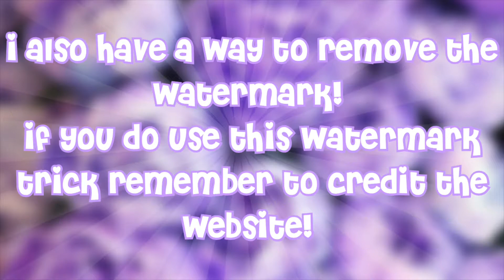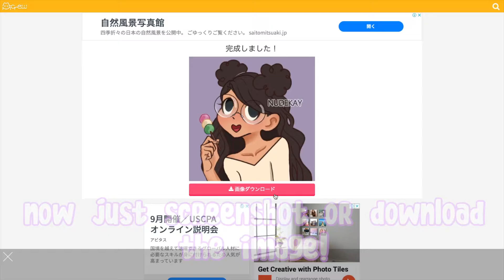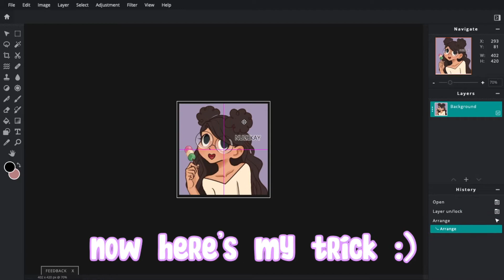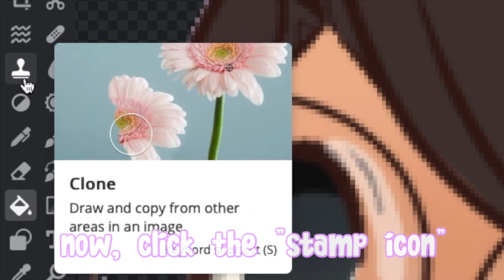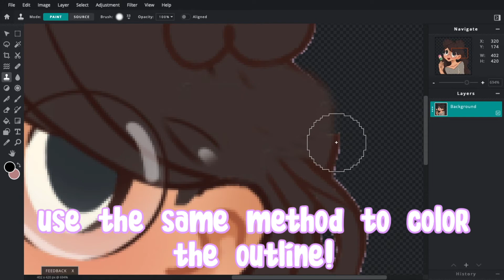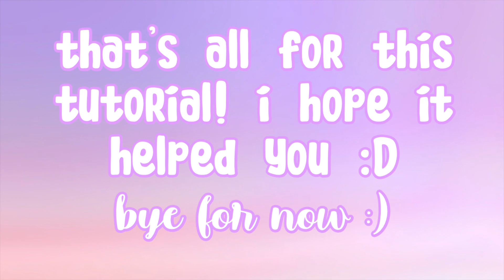how to make an easy profile picture! | (picrew) | sincerely_sasha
᠃ ⚘ˑ༄ؘ ۪۪۫۫  𝙝𝙚𝙮! 𝙤𝙥𝙚𝙣 𝙢𝙚 :) ۪۪۫۫ ༄ؘ ˑ

｡･ﾟﾟ･𝐯𝐢𝐝𝐞𝐨 𝐢𝐧𝐟𝐨𝐫𝐦𝐚𝐭𝐢𝐨𝐧･ﾟﾟ･｡
hii guys! today i'll be showing you how to make an easy profile picture with picrew!

*°:⋆ₓₒ𝕜𝕖𝕖𝕡 𝕚𝕟 𝕥𝕠𝕦𝕔𝕙 𝕨𝕚𝕥𝕙 𝕞𝕖ₓₒ⋆:°*
»»— My roblox profile- RoseDiamond129

𝙨𝙪𝙗 𝙘𝙤𝙪𝙣𝙩 𝙖𝙩 𝙙𝙖𝙩𝙚 𝙤𝙛 𝙪𝙥𝙡𝙤𝙖𝙙- 382

-ˋˏ✄ 𝙬𝙝𝙖𝙩 𝙙𝙤 𝙮𝙤𝙪 𝙚𝙙𝙞𝙩/𝙧𝙚𝙘𝙤𝙧𝙙 𝙬𝙞𝙩𝙝?
i edit with iMovie/capcut and i record with quicktimeplayer/filmage screen recorder
-ˋˏ✄ 𝙘𝙖𝙣 𝙮𝙤𝙪 𝙛𝙧𝙞𝙚𝙣𝙙 𝙢𝙚 𝙤𝙣 𝙧𝙤𝙗𝙡𝙤𝙭?
no sorry, there is a limited friend list and it wouldn't be fair to add everyone! you can always join me in game though :
-ˋˏ✄ 𝙝𝙤𝙬 𝙙𝙤 𝙮𝙤𝙪 𝙢𝙖𝙠𝙚 𝙮𝙤𝙪𝙧 𝙩𝙝𝙪𝙢𝙗𝙣𝙖𝙞𝙡𝙨?
i make my thumbnails with pixlr e!

᠃ ⚘ 𝚝𝚑𝚎 𝚖𝚞𝚜𝚒𝚌 𝚞𝚜𝚎𝚍 𝚒𝚗 𝚝𝚑𝚎 𝚟𝚒𝚍𝚎𝚘 𝚍𝚘𝚎𝚜 𝙽𝙾𝚃 𝚋𝚎𝚕𝚘𝚗𝚐 𝚝𝚘 𝚖𝚎. 𝚒𝚝 𝚋𝚎𝚕𝚘𝚗𝚐𝚜 𝚝𝚘 𝚝𝚑𝚎 𝚘𝚛𝚒𝚐𝚒𝚗𝚊𝚕 𝚘𝚠𝚗𝚎𝚛𝚜 𝚘𝚏 𝚝𝚑𝚎 𝚜𝚘𝚗𝚐, 𝚊𝚗𝚍 𝚝𝚑𝚎 𝚕𝚒𝚗𝚔 𝚠𝚒𝚕𝚕 𝚊𝚕𝚠𝚊𝚢𝚜 𝚋𝚎 𝚒𝚗 𝚝𝚑𝚎 𝚍𝚎𝚜𝚌𝚒𝚙𝚝𝚒𝚘𝚗 ⚘ ᠃